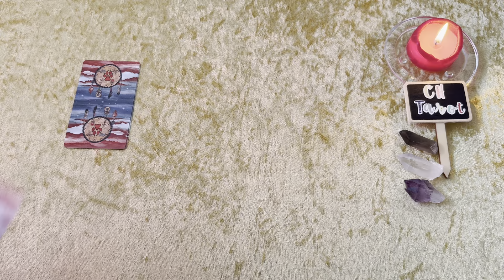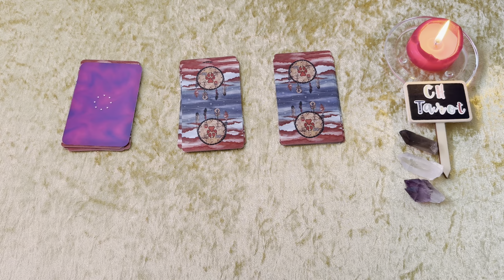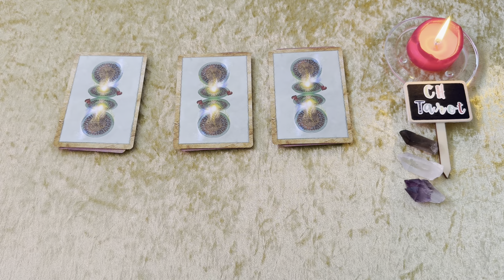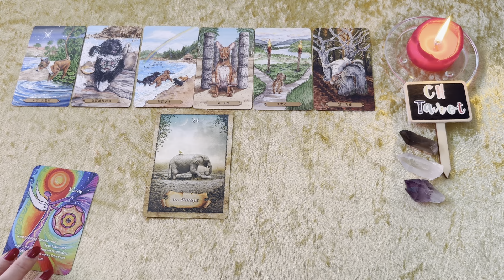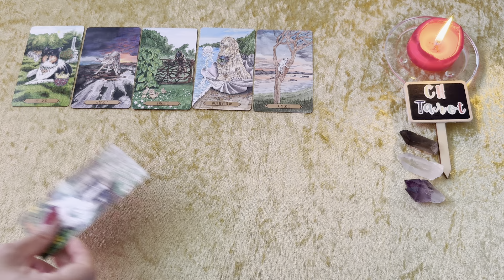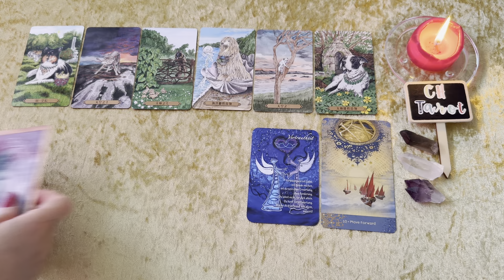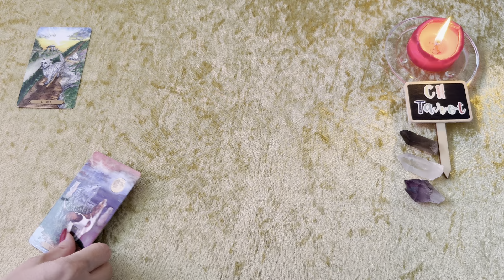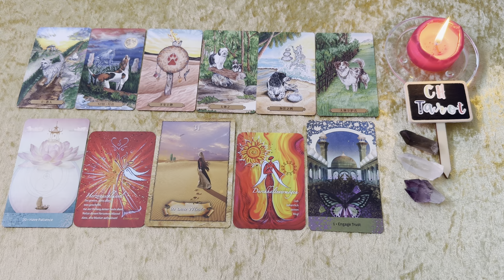🎠ไพ่อยากบอกอะไรคุณ🤩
⭐️พลังบวกทางความคิดทำให้ชีวิตมีความหมาย
🔮นี่คือคำพยากรณ์ทั่วไป ซึ่งอาจมีผลกับคุณหรือไม่ก็ได้
🧿ยินดีที่คุณพบฉัน เพราะไม่มีเรื่องบังเอิญ

Tarot              00:00
เลือกกองไพ่    06:36
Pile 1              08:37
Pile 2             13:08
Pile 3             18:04